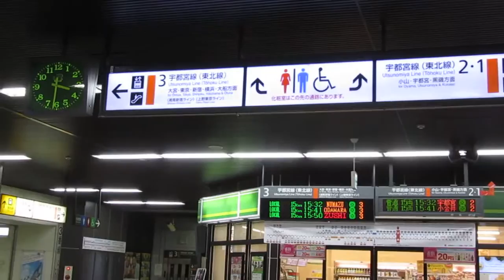JR久喜駅改札口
埼玉/久喜市,久喜中央2丁目にあるターミナル駅です
東日本旅客鉄道（JR東日本）・東武鉄道の駅である。東武鉄道の駅には「TI 02」の駅番号が付与されている。

・東武鉄道 伊勢崎線
・JR東日本 東北本線（■湘南新宿ライン・■上野東京ライン含む）
2路線が乗り入れ、接続駅となっています。
東北本線は旅客案内上の愛称「宇都宮線」の設定区間に含まれており、上野駅発着系統と、新宿駅経由で横須賀線に直通する湘南新宿ライン、上野駅・東京駅経由で東海道線に直通する上野東京ラインが停車する。

西口はJR東日本 東北本線（■湘南新宿ライン・■上野東京ライン含む）の最寄り口です
時計はグリーンです